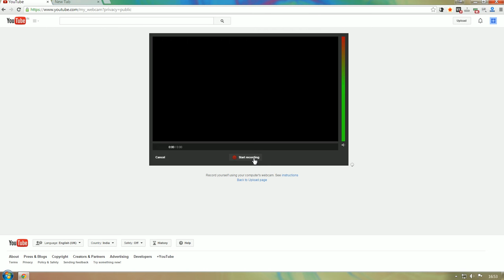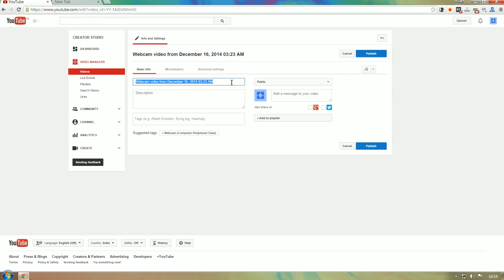How to record video using webcam and upload on youtube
Record and upload video on youtube - This video shows how can you record live video using your desktop or laptop webcam and upload directly to youtube.